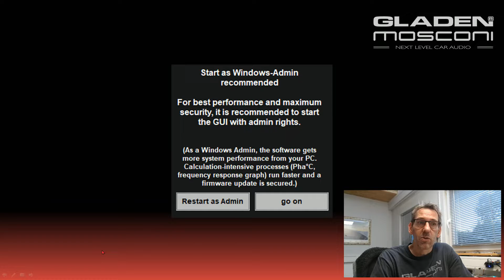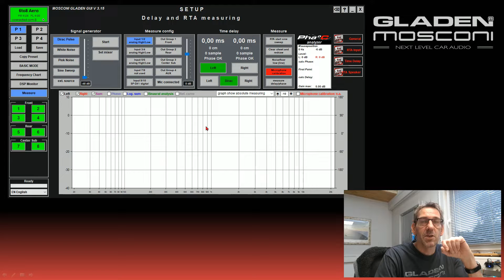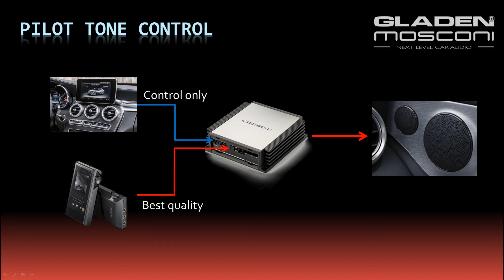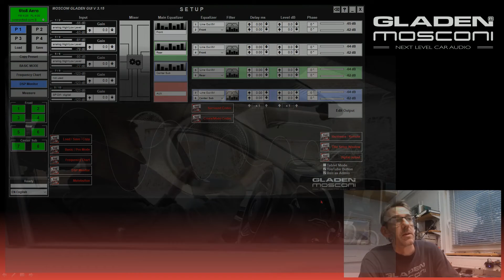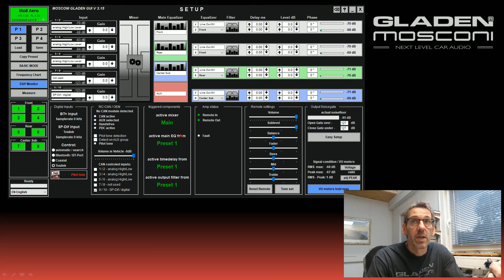Mosconi DSP Gui-Software 3.15 - All upgrades explained in detail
Im Video erklärt:
Das Weihnachts-Update 2022 auf Version 3.15 für Euren:

0:38 - Verbesserte Performance und Stabilität durch Admin Mode.

2:40 - Neue Option für Digitaleingänge (aerospace DSPs)

3:37 - Verbesserung des Messsystems für Messungen mit Mikrofon.

4:40 - Messsystem jetzt komplett kalibriert.

5:15 - Neue Funktion: Pilot Tone Control.

9:50 - Verbesserte Stabilität bei leistungsschwachen PC / Laptop

10:00 Verbesserte Erfassung des Pegels für dISC.

GLADEN - MOSCONI
deutsche Technologie - made in italy - immer up-to-date

Explained in the video:
The 2022 Christmas update to version 3.15 for your:

0:38 - Improved performance and stability with Admin Mode.

2:40 - New option for digital inputs (aerospace DSPs).

3:37 - Improved measurement system for measurements with microphone.

4:40 - Measurement system now completely calibrated.

5:15 - New function: Pilot Tone Control.

9:50 - Improved stability with low-power PC / laptop.

10:00 Improved level acquisition for dISC.

GLADEN - MOSCONI
german technology - made in italy - always up to date